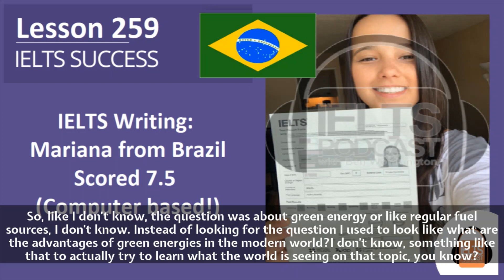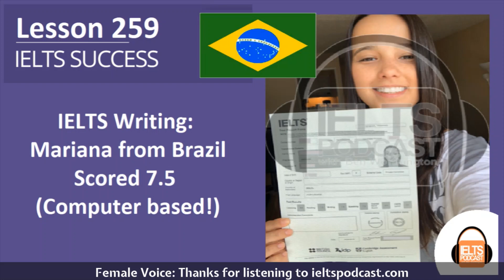IELTS Writing: Mariana from Brazil Scored 7.5 (Computer based!)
In this tutorial, we're going to talk to Mariana on how she passed IELTS using our online course. Mariana is from Brazil and she took IELTS five times until she finally scored 7.5 in Writing. The other four exams were taken in 6 months and she was getting 6.5 only!

Since she sat the IELTS paper-based FOUR times already, she didn’t think twice about taking the computer-based format on her 5th try.

Now that IELTS is off her list, she will apply for Canadian PR, (good luck Mariana!).

Listen to the interview to learn:
why she’s recommending computer-based exam
how our “course method” gives you an advantage in the Writing part
how the essay feedback helped her to improve
what to do if you have no idea on the topic in Writing and Speaking
the technique she does everyday to improve her vocabulary
the question given to her on the exam day and how she wrote her essay
how she practiced on the Listening, Reading and Speaking parts